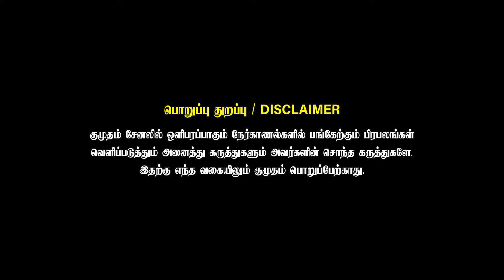Summer வந்துடுச்சு என்ன செய்ய போறீங்க? | VJ Sangeetha Lifestyle | Health Tips | Skin care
If you have problem i have solution
Ananyas Nana Nani Homes

Ananya Shelters Private Limited
618/1 A, K.S.Gardens,
Kasthurinaickenpalayam,
Coimbatore
641 041.

Empowering women through achievement, lifestyle, beauty tips, and business insights. Discover your potential, embrace your uniqueness, and thrive in every aspect of life.